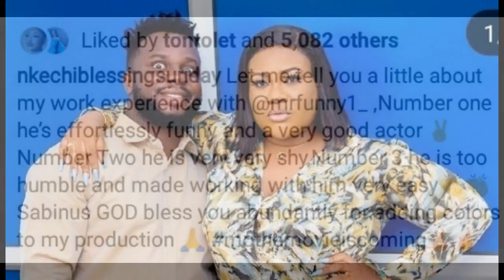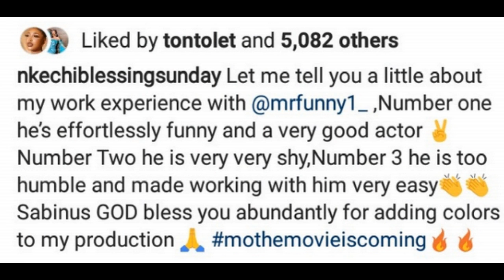'3 things the public never knew about Oga Sabinus',Actress Nkechi Blessing reveals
Nollywood actress, Nkechi Blessing has revealed some things about Skit maker, Oga Sabinus that the public are not aware of.